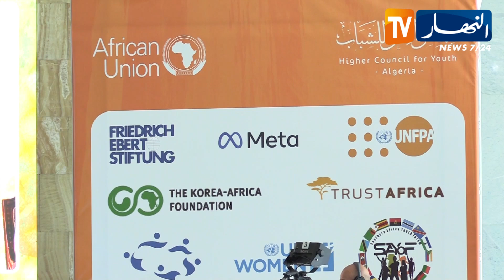العاصمة: ندوة صحفية لعرض برنامج وتفاصيل منتدى الشباب الإفريقي